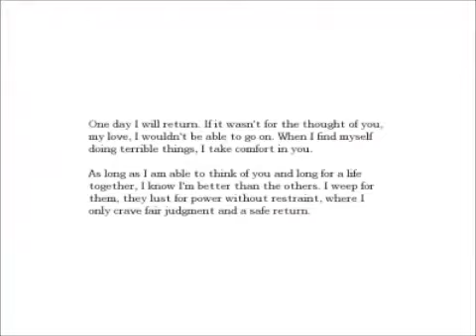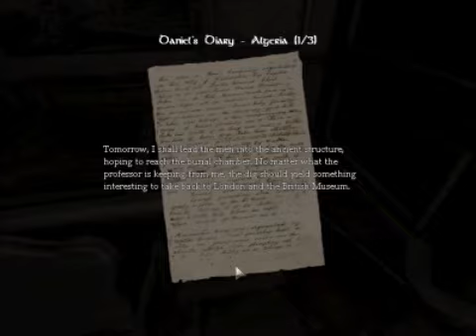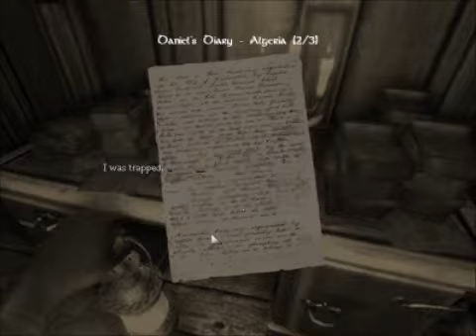Let's Play: Amnesia: The Dark Descent Part 1 (Failure at puzzles)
I GET SCARED!!! kinda